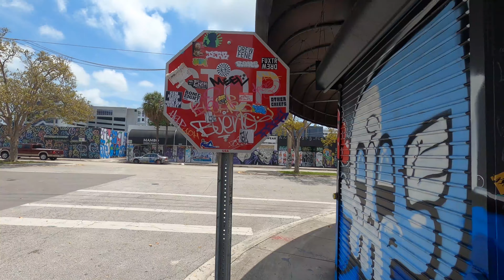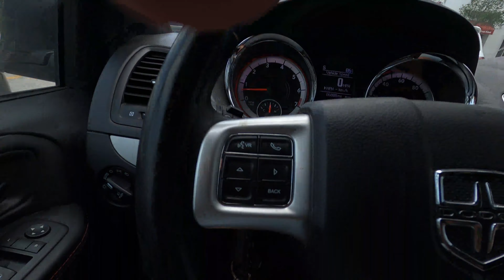South Florida Part 1 - Driving into Miami - Homestead/Miami/The Keys Trip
New posting times on Wednesday!

Join us on our journey to south Florida.  Part 1 covers our visit to Miami and a specific stop.  It started as us trying to find food and we ended up coming to a graffiti covered part of town.  Lots of cool artwork around and even an area with free food and supplies!

Check back tomorrow for Part 2 - visiting the Everglades and going on an airboat ride!